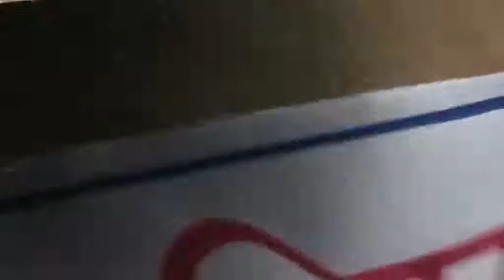BANARAS CONVENTION {PART - 10}